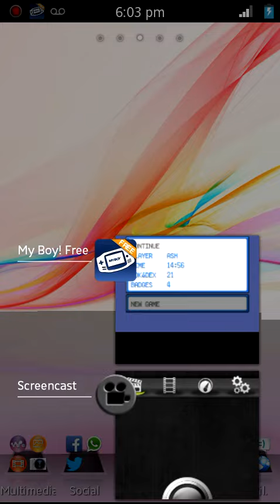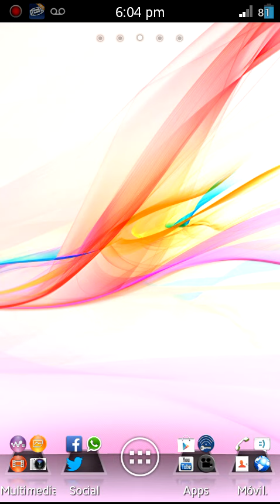Información let's play pokemon ash gray en android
Podremos llegar a los 100 likes?